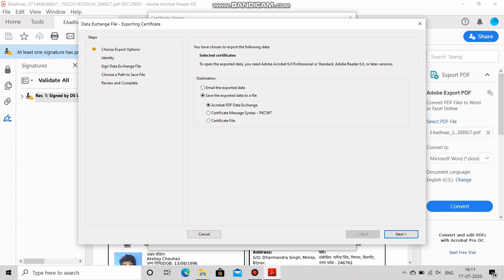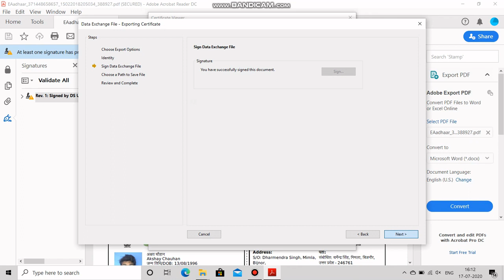aadhar card Digital signature verified कैसे करे./ kici bhi pfd ke signature ko verify kaise kare